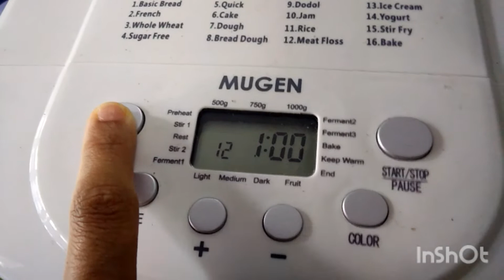Milo Ice Cream Using Mugen Breadmaker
Musician: Rook1e

Ingredients:

1. 200ml whipping cream
2. 2tbsp condensed milk
3. 1/3 cup milo

Tips:

1. I recommend mixing all the ingredients in separate bowl before pouring into ice cream bucket to ensure a well-combined mixture. Just mix roughly, no need to mix until soft peak.
2. If you prefer less sweet ice cream, you may decrease the amount of condensed milk & milo and vice versa.

p/s: If you dont have a bread maker or ice cream maker just whisk everything until soft peak & freeze overnight. It'll turn out good 😊